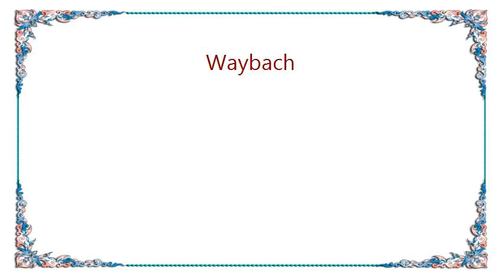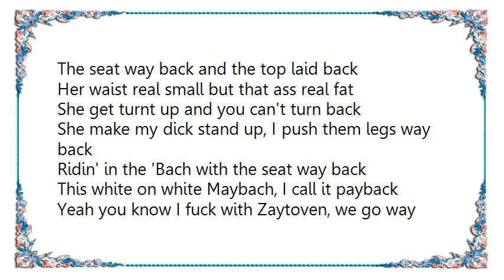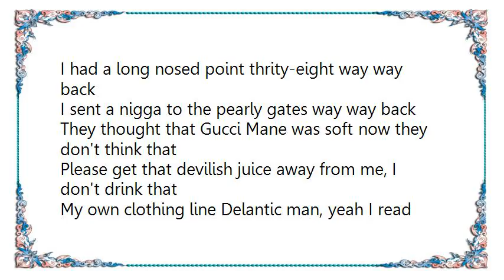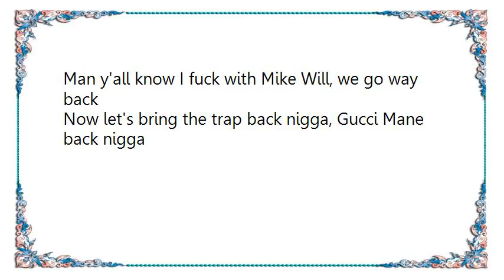Gucci Mane - Waybach Lyrics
[Lyrics Gucci Mane - Waybach]
Ridin' in the 'Bach with the seat way back
This white on white Maybach, I call it payback
Yeah you know I fuck with Zaytoven, we go way back
I'd rather rap a Zay track than a Dre track
Catch me flushin' down the street with the top way back
I had to give these bad bitches somethin' to wave at
Man y'all know I fuck with Mike Will, we go way back
Now let's bring the trap back nigga, Gucci Mane back nigga

I'm the bestest, I'm the freshest ever stepped on the scene
I mean what I say, I say what I mean
Keep a rocket in my pocket like my name was Hakeem
Somebody had the picture, she thought it was a dream
A college chick dream big man on campus
All these folks impersonate me like Elvis
Too much sauce and I'm not selfish
I rule with a nine bitch wrapped in Velvet
The seat way back and the top laid back
Her waist real small but that ass real fat
She get turnt up and you can't turn back
She make my dick stand up, I push them legs way back

I'm the slickest, I'm the richest ever rapped on the track
In the S six hundred with the seat way back
Ten seventeen mob boss, I don't play that
Might get your whole head knocked off if you say that
I had a long nosed point thrity-eight way way back
I sent a nigga to the pearly gates way way back
They thought that Gucci Mane was soft now they don't think that
Please get that devilish juice away from me, I don't drink that
My own clothing line Delantic man, yeah I read that
You heard Atlantic dropped Gucci? Why would they do that?
I lost 200k in Vegas, yeah man I blew racks
Man get these broke ass niggas away from me, they ain't worth two stacks
It's Gucci